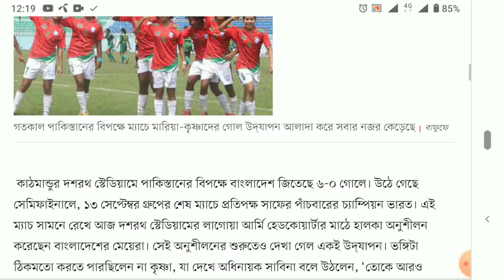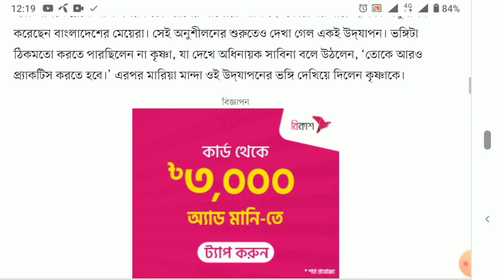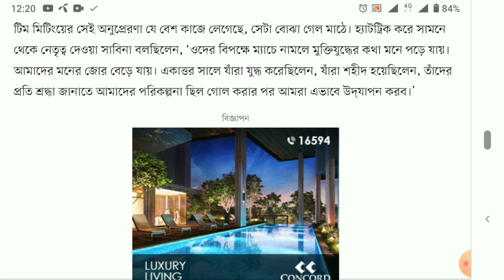গুলি করার ভঙ্গি ও স্যালুটে সাবিনাদের উদ্‌যাপনের পেছনে...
একের পর এক গোল করছেন সাবিনা খাতুনেরা। এরপর গ্যালারির দিকে ছুটে এসে করছেন অদ্ভুত ভঙ্গিমায় উদ্‌যাপন। নেপালে অনুষ্ঠানরত মেয়েদের সাফ চ্যাম্পিয়নশিপে গতকাল পাকিস্তানের বিপক্ষে ম্যাচে মারিয়া–কৃষ্ণাদের গোল উদ্‌যাপন আলাদা করে সবার নজর কেড়েছে। সেই উদ্‌যাপনে কখনো ছিল গুলি করার ভঙ্গি, কখনো স্যালুট। যে উদ্‌যাপনের মূলে মুক্তিযুদ্ধ এবং প্রতিপক্ষ পাকিস্তান।

কাঠমান্ডুর দশরথ স্টেডিয়ামে পাকিস্তানের বিপক্ষে বাংলাদেশ জিতেছে ৬-০ গোলে। উঠে গেছে সেমিফাইনালে, ১৩ সেপ্টেম্বর গ্রুপের শেষ ম্যাচে প্রতিপক্ষ সাফের পাঁচবারের চ্যাম্পিয়ন ভারত। এই ম্যাচ সামনে রেখে আজ দশরথ স্টেডিয়ামের লাগোয়া আর্মি হেডকোয়ার্টার মাঠে হালকা অনুশীলন করেছেন বাংলাদেশের মেয়েরা। সেই অনুশীলনের শুরুতেও দেখা গেল একই উদ্‌যাপন। ভঙ্গিটা ঠিকমতো করতে পারছিলেন না কৃষ্ণা, যা দেখে অধিনায়ক সাবিনা বলে উঠলেন, ‘তোকে আরও প্র্যাকটিস করতে হবে।’ এরপর মারিয়া মান্দা ওই উদ্‌যাপনের ভঙ্গি দেখিয়ে দিলেন কৃষ্ণাকে।

পাকিস্তানের বিপক্ষে এভাবে উদ্‌যাপনের পরিকল্পনাটা হয়েছে ম্যাচের আগের রাতের টিম মিটিংয়ে। দলের ম্যানেজার আমিরুল ইসলাম যা জানিয়ে বললেন, ‘ম্যাচের আগের রাতে মেয়েদের অনুপ্রাণিত করতে মুক্তিযুদ্ধের সময়ের গল্প শুনিয়েছিলাম। যুদ্ধের সময় তো এই মেয়েদের কারও জন্ম হয়নি। সেমিফাইনালে উঠতে আমাদের পাকিস্তানের বিপক্ষে জয় দরকার ছিল, তাই মেয়েদের তাতিয়ে তুলতে পাকিস্তানের সঙ্গে আমাদের অতীতটা বুঝিয়ে বলেছিলাম।’

টিম মিটিংয়ের সেই অনুপ্রেরণা যে বেশ কাজে লেগেছে, সেটা বোঝা গেল মাঠে। হ্যাটট্রিক করে সামনে থেকে নেতৃত্ব দেওয়া সাবিনা বলছিলেন, ‘ওদের বিপক্ষে ম্যাচে নামলে মুক্তিযুদ্ধের কথা মনে পড়ে যায়। আমাদের মনের জোর বেড়ে যায়। একাত্তর সালে যাঁরা যুদ্ধ করেছিলেন, যাঁরা শহীদ হয়েছিলেন, তাঁদের প্রতি শ্রদ্ধা জানাতে আমাদের পরিকল্পনা ছিল গোল করার পর আমরা এভাবে উদ্‌যাপন করব।’

ভারতের বিপক্ষে ম্যাচেও যদি উদ্‌যাপনের উপলক্ষ আসে, সেটি কীভাবে করা যায়, তা নিয়ে ভাবছেন টানা দুই ম্যাচে সেরা খেলোয়াড়ের স্বীকৃতি পাওয়া সাবিনা, ‘ভারতের বিপক্ষে ম্যাচে কীভাবে উদ্‌যাপন করব, সেটা ভাবছি। পাকিস্তানের বিপক্ষে যেভাবে উদ্‌যাপন করার পরিকল্পনা ছিল, সেটা আমরা করেছি। আশা করি, আমরা প্রতি ম্যাচেই জিতে অনেক রকম উদ্‌যাপন করব।’